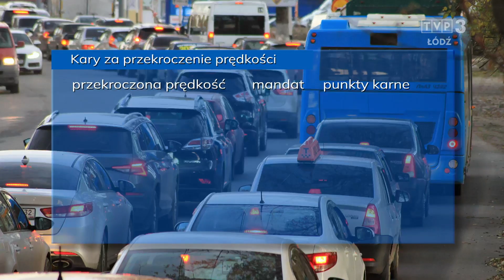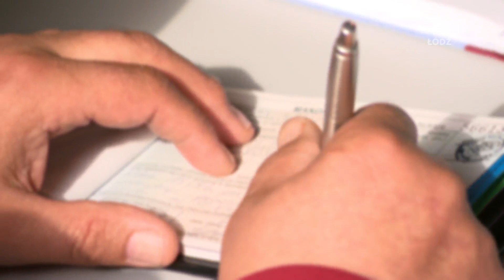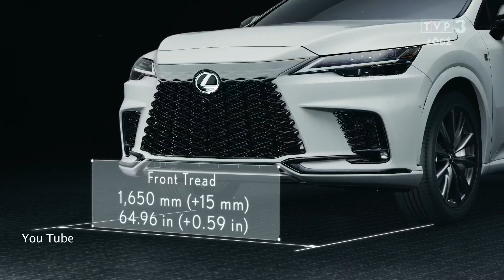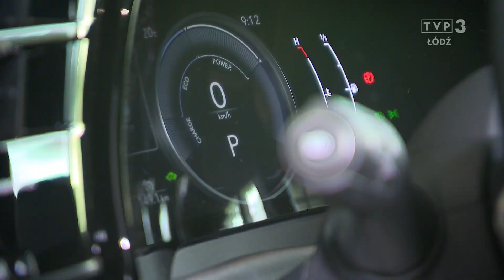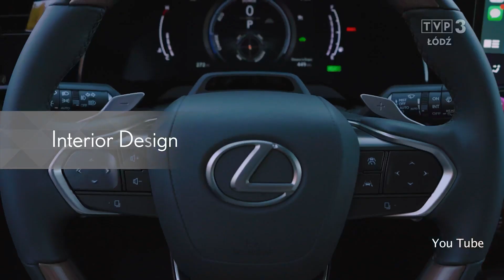Autofan 28 09 22T